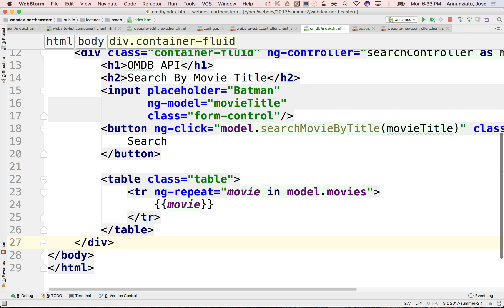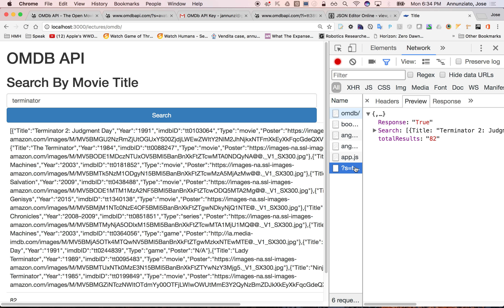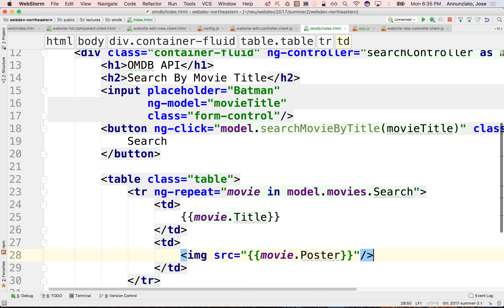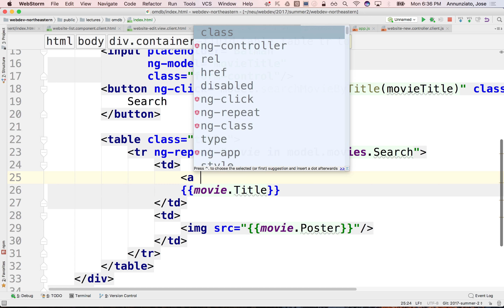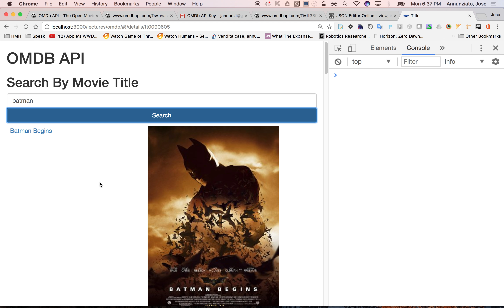5.5 render omdb movie search results webdev summer 2 2017